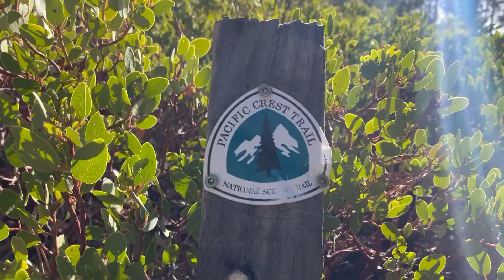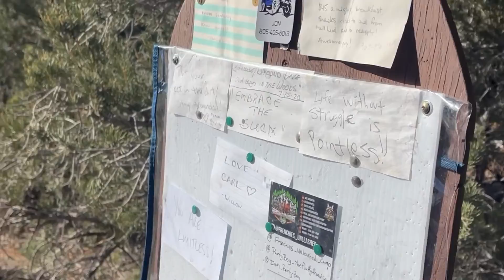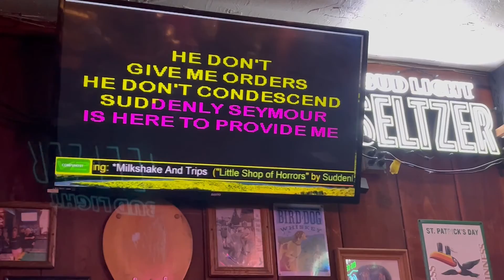Pacific Crest Trail 2022 : Day 16 (mile 235.5 - 266.1) 31 Mile Day and Suddenly, Seymour